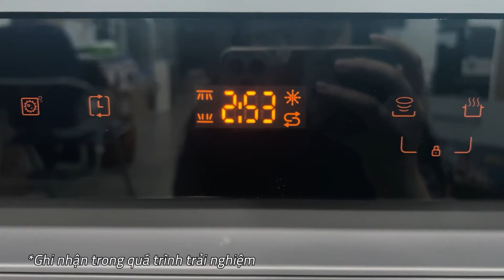Máy rửa bát Junger Leopard Dwj-143 , Siêu phẩm máy rửa chén Đức "khuấy đảo" Điện Máy Xanh!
🏆Bạn là người đam mê sử dụng công nghệ để tạo dựng trải nghiệm tuyệt đỉnh ngay trong căn bếp?
Bạn hướng đến phong cách sống tinh tế và tối giản Minimalism?

🏆Vậy hãy để Kiệt tác công nghệ Máy rửa bát Junger Leopard DWJ-143 đến từ thương hiệu JUNGER cao cấp đồng hành cùng bạn!

Tại sao Junger Leopard DWJ-143 lại chiếm lĩnh Top 1 máy rửa bát bán chạy nhất tại Điện máy Xanh?

⚡️Thiết kế độc bản mạnh mẽ, tinh tế, phù hợp mọi không gian sống
⚡️6 chương trình rửa tối ưu, thỏa mãn mọi nhu cầu
⚡️4 công nghệ độc quyền tiêu diệt 99,99% vi khuẩn

👉Công nghệ sấy khô hoàn hảo bằng thanh gia nhiệt Junger Super Dry Tech
👉Công nghệ khử trùng/khử khuẩn bằng tia UV - Junger UV Virus Killer Tech
👉Công nghệ khử mùi bằng gió tươi đối lưu Fresh Air
👉Công nghệ Junger Super AI Cleaning tự động nhận diện chất bẩn của nước và vật dụng

✅ Duy nhất tại Điện máy Xanh!! Giá Rẻ Quá – Quà Bao La!!!

- Miễn phí vận chuyển & lắp đặt máy rửa bát trên toàn quốc
- Bảo hành 4 năm cho máy và 7 năm cho mô tơ bơm chính
- Tặng thêm hộp viên rửa bát 90 viên

Tìm hiểu thêm sản phẩm tại đây để “giải mã” lí do tại sao Junger Leopard lại “sold out toàn tập” trên Điện Máy Xanh nhé!

💎 JUNGER - GERMAN SPIRIT 💎
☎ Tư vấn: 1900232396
☎ CSKH: 19002270